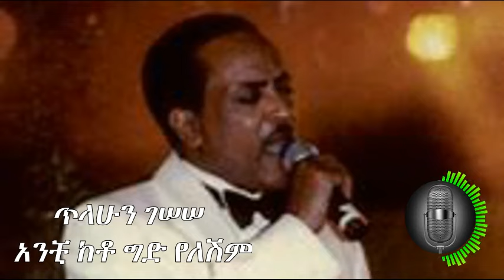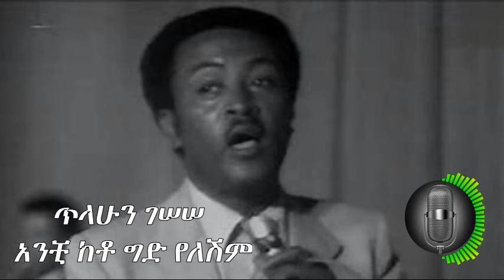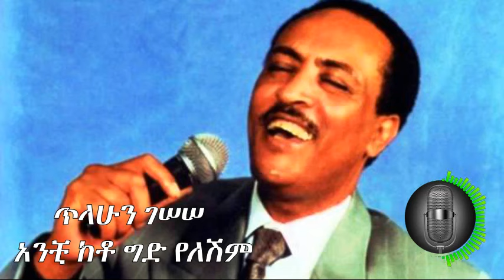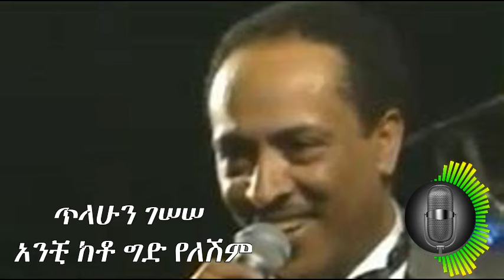ጥላሁን ገሠሠ አንቺ ከቶ ግድ የለሽም tilahun gessesse anchi keto gid yeleshim